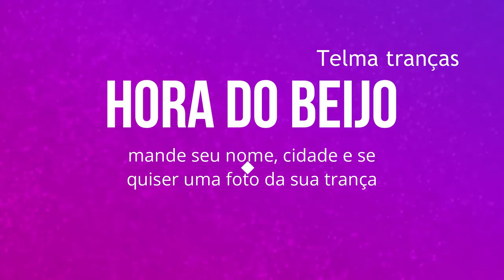Penteado Moicano com Trança, Mohawk French Braid, แบบผม ถักเปีย - Telma tranças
Passo a passo de penteado moicano com trança embutida, trenza mohican, kiểu tóc tết
(french braids, dutch braids, waterfall braids, buns, updo wedding, wedding hairstyles, fishbone braids, ponytails braids, coiffures simples, tresse française, tresse l´école facile à faire, trenza francesa, peinados fáciles, peinados para niñas, recogidos para bodas, madrinas, quiceañeras, Các kiểu tóc đẹp)